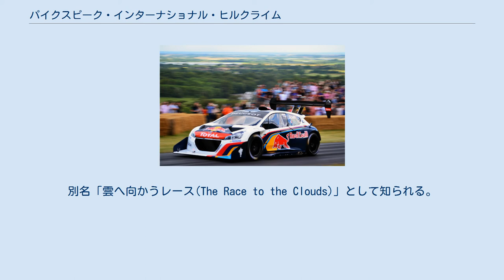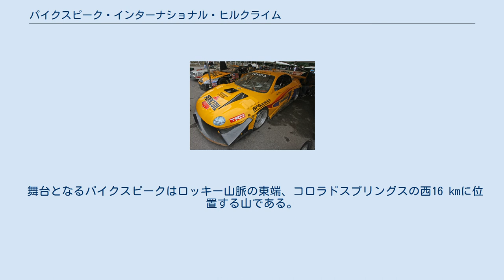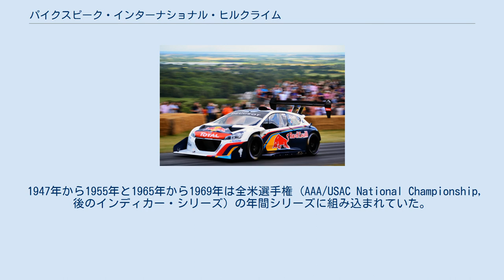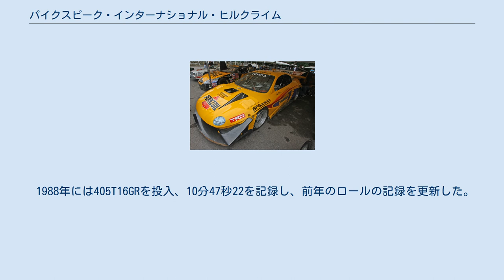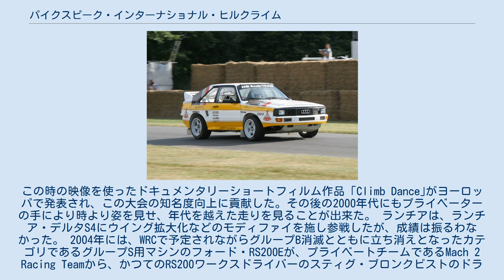パイクスピーク・インターナショナル・ヒルクライム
2006年のパイクスピークに出場したスズキ・グランドビターラ（日本名エスクード） パイクスピーク・インターナショナル・ヒルクライム(英: Pikes Peak International Hillclimb,PPIHC)とは、アメリカ、コロラド州パイクスピークで毎年アメリカ独立記念日前後に行われる自動車とモーターサイクルのヒルクライムである。
別名「雲へ向かうレース(The Race to the Clouds)」として知られる。
 初開催は1916年で、アメリカではインディ500に次ぐ歴史を持つモータースポーツの大会であり、2016年には100周年記念大会として様々なセレモニーが併催された。
 一般的な記法では「パイクス・ピーク」となるが、日本のモータージャーナリズム他では「パイクスピーク」と書くならいのため、当記事も後者に倣う。
 コース中腹に向かう前半舗装区間｡ レースはラリー・アメリカを運営するSCCA（スポーツカークラブ・オブ・アメリカ）の公認である。
1916年に第1回が開催され、毎年7月4日の独立記念日前後に決勝が行われる。
毎年大体平均して150のチームが競い合う。
2012年のエントリー台数は182台だった。
 舞台となるパイクスピークはロッキー山脈の東端、コロラドスプリングスの西16 kmに位置する山である。
標高は4,301 mに達し、アメリカ合衆国の天然記念物に指定されている。
1806年に探検家のゼブロン・パイク(Zebulon Pike)によって紹介されたためにPike’s Peak （パイクの頂）と名づけられた。
 頂上の座標は 北緯38度50分26.6172秒 西経105度2分34.0692秒 / 北緯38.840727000度 西経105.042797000度 / 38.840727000; -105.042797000。
レースは標高2,862 m地点をスタート地点とし、頂上までの標高差1,439 mを一気に駆け上がる。
トップセクションは富士山の標高より高い場所を走行する。
距離は19.99 km、コーナーの数は156、平均勾配は7%である。
当時コースの大部分はグラベル（未舗装路）だったが、2011年にトップセクションが完全なターマック（舗装路）になり、2012年には全コースがターマックとなった。
山肌を走るコースにはガードレールがない部分が多く、ひとつハンドルを切り損ねれば600 mの急斜面を滑落するという危険が伴う。
 また、スタート地点とゴール地点で大きく標高が異なるため、気圧、気温、天候といった自然条件が大きく変化する。
実際、スタート地点では晴れているのに頂上付近では雪やひょうが降ることがある。
過去にゴール地点の標高を下げて開催されたこともあった。
マシンセッティングも、希薄になっていく酸素濃度や急激な気圧の変化に対応して、過剰とも思える出力を発揮するエンジンチューン、特殊なキャブレーション、低い気圧でも有効なダウンフォースを得るための巨大なエアロパーツ、エンジン・ブレーキの冷却系の強化が施される。
2010年代からは酸素濃度に関係なく安定した出力を発揮でき、瞬時に最大トルクを発生させることができる電気自動車(EV)の存在がクローズアップされていき、2015年には総合優勝を果たし、さらに2018年にはコースレコードも樹立している。
こういった気圧変化や酸素濃度減少による負荷は当然ドライバーやライダーにも掛かるため、ライバルとの争いというよりは、むしろ頂上へ向かうにつれて刻々と変化する自然との闘いといった意味合いの強いレースである。
 レーススケジュールは一週間あり､月曜日に開催されるドライバー達の親睦を深めるゴルフコンペから始まり､火曜日から木曜日までの3日間が予備予選となる｡各クラス､コースを3分割してのエリア毎のタイム計測｡その合計タイムで規定台数枠の振い落としが行われ､金曜日の予選へ駒を進められる｡予選はスタート順決定のためのタイム計測となり､日曜日にコースを通した決勝が行われる｡2010年時点でのスケジュールは火曜日に車検。
水・木・金曜日の早朝にコースを三分割した練習走行を行い、ボトムセクションのタイムで出走順が決められる。
また、金曜日の夕方にダウンタウンでファンフェスタがある。
土曜日は休息日。
日曜日に決勝が行われる。
 1947年から1955年と1965年から1969年は全米選手権 (...